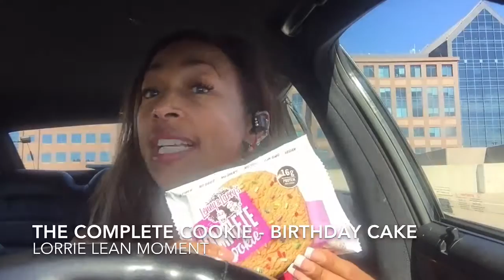LORRIE LEAN MOMENT - BIRTHDAY CAKE -THE COMPLETE COOKIE P1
LORRIE LEAN sharing a MOMENT to taste BIRTHDAY CAKE fromTHE COMPLETE COOKIE LennyLarry